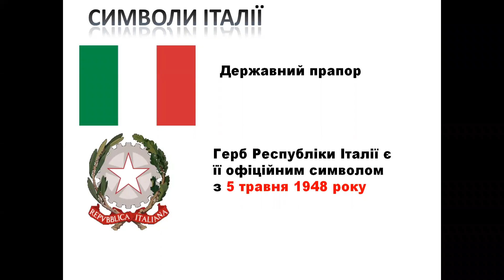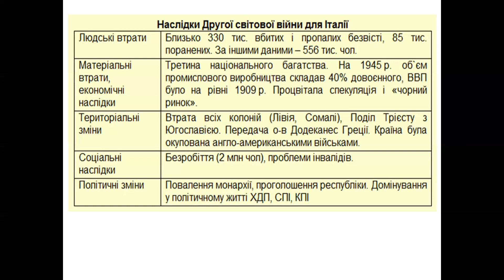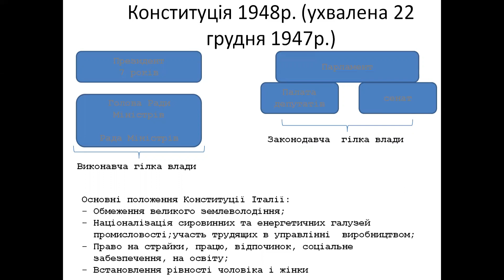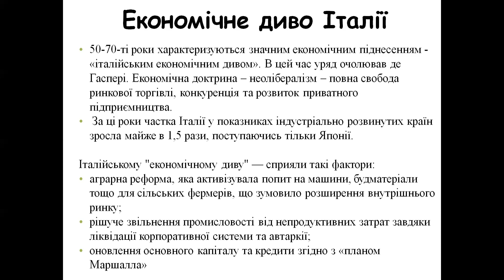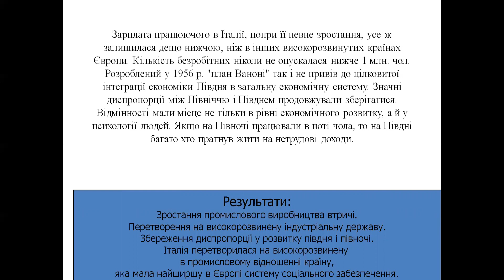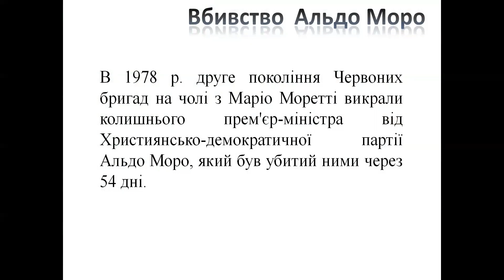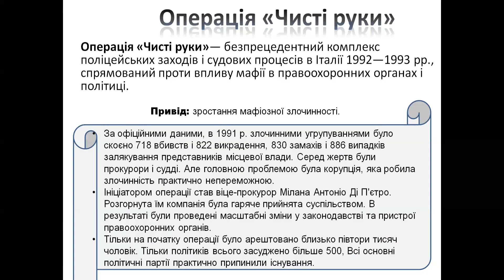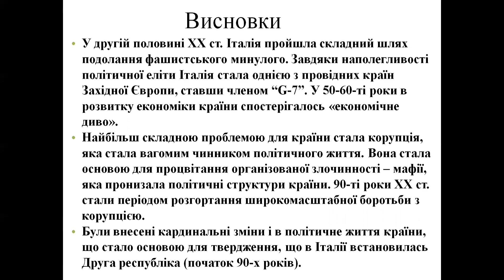Італія в другій половині ХХ - на початку ХХІ століття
Поговоримо сьогодні про історію Італії після Другої світової війни і аж до сучасності. В даній державі за цей переіод відбулося немало різних подій. Про них я і постараюся розповісти.